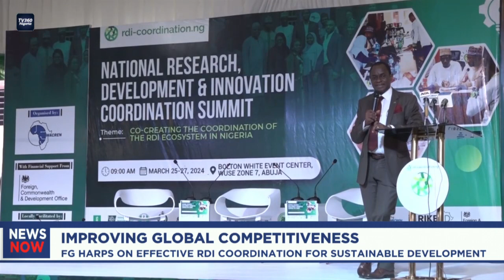FG harps on effective RDI coordination for sustainable development